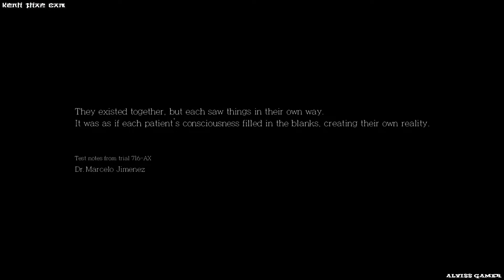[Việt Hóa] The Evil Within - [DLC] The Assignment - Tập 1 : Lời Thề